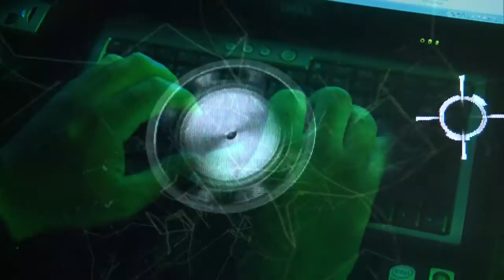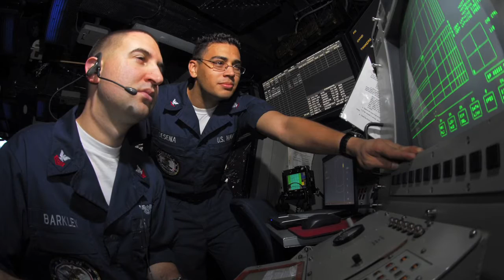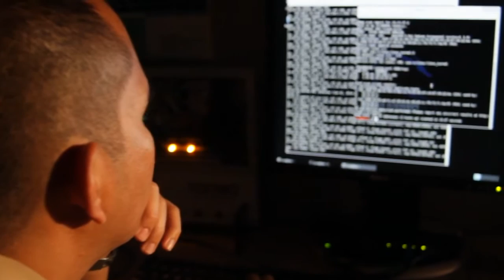Center for Cyber Warfare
The Center for Cyber Warfare at the Naval Postgraduate School is focused on the global cyber challenge. Established in the Department of Electrical and Computer Engineering, CCW is a multi-departmental research center focusing on the general area of cyber warfare with emphasis on cyber attack. Research supports interdisciplinary graduate education for the cyber workforce.

~ CDR Zachary Staples, CCW Director
~ John McEachen, Professor of Electrical and Computer Engineering
~ LCDR Thomas Parker, Electrical and Computer Engineering PhD student